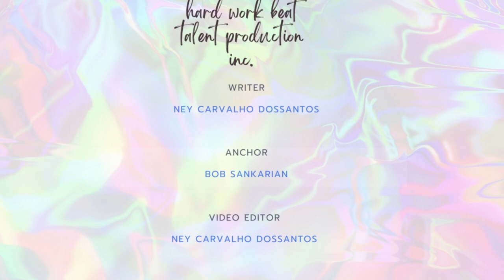CRAZY STREET COMBAT IN BAKHMUT|| Zelensky Speech at US Congress|| Russians Moving New Tanks